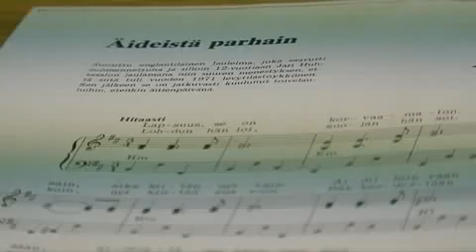Äideistä parhain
Hakaseniorit laulavat äitienpäivälaulun. Toimittaja Katri Saarela.